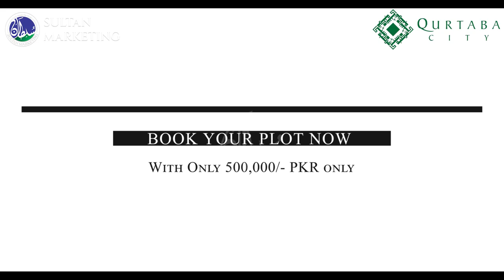Qurtaba City | Best Residential Society | Construction Update | Sultan Marketing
We bring you the latest building update on Qurtaba City. Construction work is in full swing, with the work progressing quickly on Qurtaba School in D-Block. The construction of the Mini Gate has been completed, making the entrance to Qurtaba City even more visible. New houses are being built in the residential society every day. Fabrication of Qurtaba House is also moving at a rapid pace. Visit us today to find out more.

Book your plot from 500,000/-PKR only!

Islamabad:
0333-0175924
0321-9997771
Lahore: